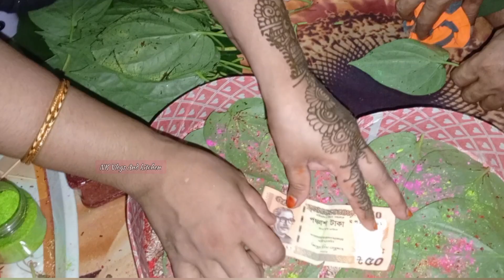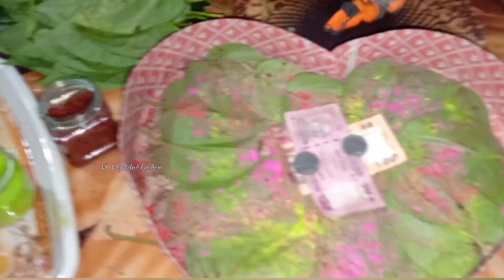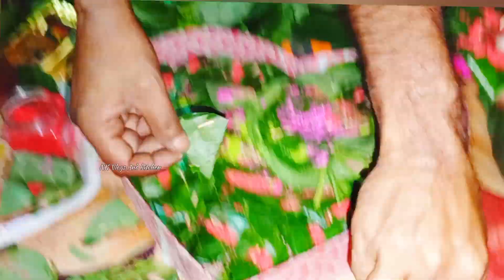বিয়ে বাড়ির পান দান সাজানোর ভিডিও |খুব তাড়াতাড়ি আমার ছোটভাইর বিয়ের ভিডিও দিবো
বিয়ে বাড়ির পান দান সাজানোর ভিডিও |আলহামদুলিল্লাহ আমার ভাইর শুভ বিবাহ উৎসব খুব সুন্দরভাবেই সমাপ্ত হয়েছে,দেশের এই পরিস্থিতির জন্য বিয়ের ভিডিও গুলো আপলোড করা সম্ভব হয়নি,
খুব তাড়াতাড়ি আমার ছোটভাইর বিয়ের ভিডিও দিবো |
বাংলাদেশের বর্তমান পরিস্থিতি নিয়ে এবং যে সমস্ত মেধাবী ভাই ও বোন মারা গিয়েছেন তাদের আত্নার মাগফেরাত কামনা করছি, আবু সাঈদ ভাই এবং রাফি ভাই ও মিম আপু সহ যারা শহীদ হয়েছেন সবার পরিবারের জন্য আমার পক্ষ থেকে গভীর সমবেদনা রইলো এবং দোয়া রইলো মহান আল্লাহ্ যেনো তাদেরকে ধৈর্যধারণ করার ক্ষমতা দান করেন। 🥲😭।